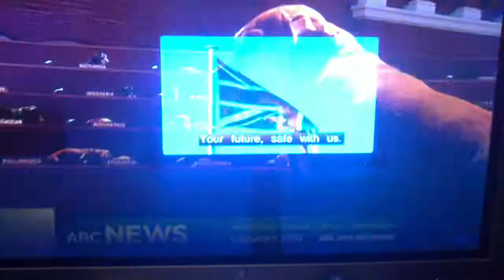Dachshund UN Perth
ABC report about the Dachshund UN on 6/11/10.
See 14 second mark for my dogs Coco and Ralph...